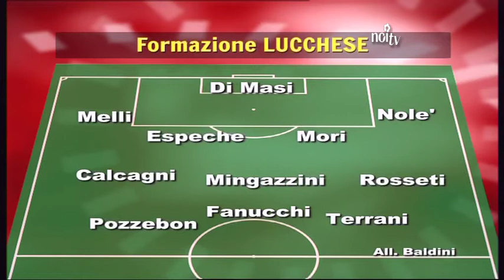Lucchese pronta al riscatto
CALCIO LEGAPRO - Rossoneri impegnati domani al Porta Elisa contro la Lupa Roma nella seconda di campionato. Dopo il ko a Ferrara, Baldini e i suoi ragazzi vogliono regalare la prima vittoria ai propri tifosi.

NoiTv